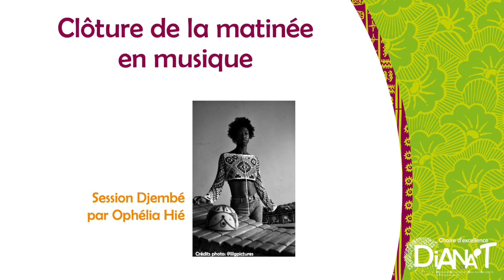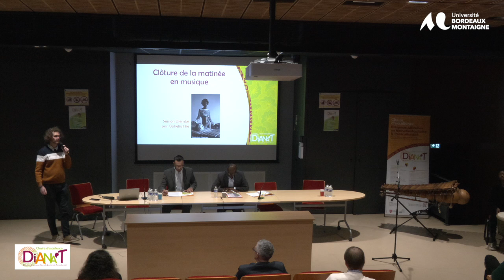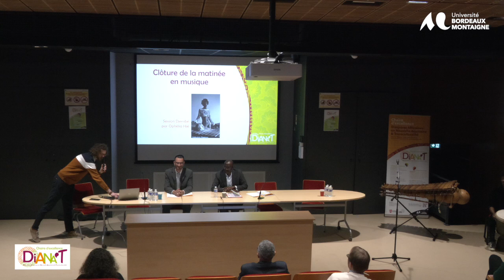Lancement Chaire: Temps d'échange avec le public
Après une phase d’amorçage enclenchée en septembre 2023, incluant notamment le recrutement de l’équipe de recherche, l’organisation des premiers évènements scientifiques et des prémices de collaborations avec les acteurs culturels, le lancement officiel de la Chaire Diasporas Africaines en Nouvelle-Aquitaine & Transculturalité (DiANA T) a eu lieu le 24 mai 2024, en présence des représentants de la Région Nouvelle-Aquitaine. Ce lancement a permis de dresser un premier bilan des activités menées et de partager quelques perspectives.

Au programme: 1) les mots de bienvenue et allocutions, 2) une présentation de la Chaire, des activités et perspectives après 9 mois de mise en oeuvre, 3) un focus sur les travaux de recherche engagés par l'équipe de la Chaire et par des étudiant.e.s de master, 4) une table-ronde sur les circulations des créations culturelles des diasporas africaines, 5) des interludes musicaux et de lecture.

Toutes les vidéos de cette journée sont à retrouver sous un titre débutant par "Lancement Chaire:...".